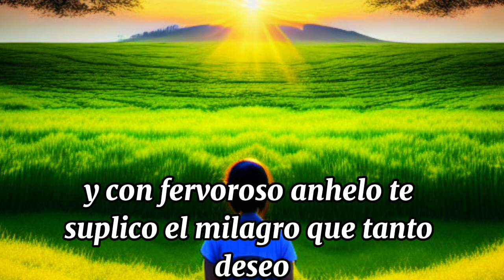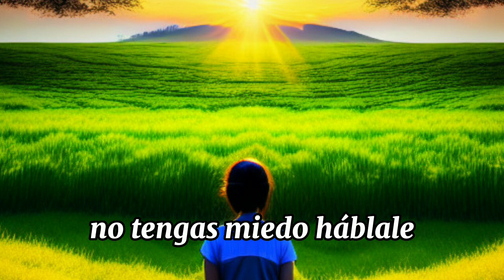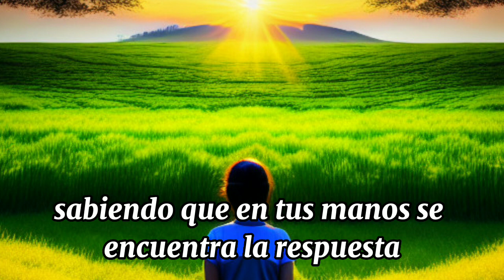oración para pedir un milagro 🙏solo ten mucha fe y verás el milagro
Con gratitud, me dirijo a ti, fuente de todo sustento, depositando en tus manos mi más preciado sueño. En lo más profundo de mi ser, percibo tu divina verdad, y con fervoroso anhelo, te suplico el milagro que tanto deseo.
Oh, glorioso ser supremo, escucha mi humilde plegaria y envuélveme en tu amor infinito. Que cada palabra que pronuncio sea un bálsamo de esperanza para aquellos que anhelan un cambio en sus vidas.oracion milagrosa,su necesitas un milagro,el milagro de tu vida, haz este oración y resive tu milagro